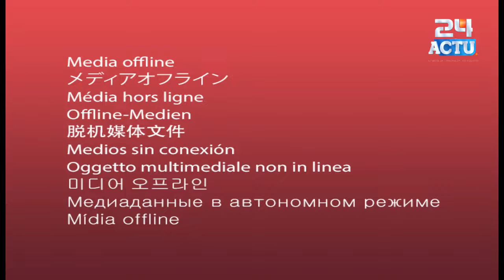Sàmm Wormay Tuubaa: diapanté bou méti baay fall yi ak ndawi touba...